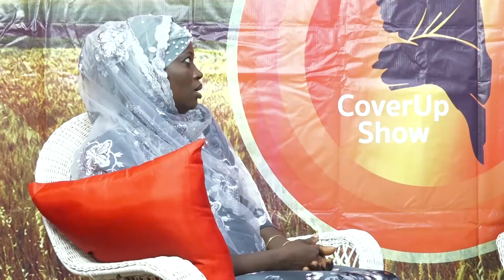The true life story of GBC's Hausa News Anchor, Rahmatu Abubaka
Life struggles should be seen as our blessings. Through these struggles we are molded and shaped; we learn the act of being patient, forbearing, and empathising. We learn to keep faith and be hopeful; knowing that although life is full of suffering it is also filled with the strength to overcome. No matter how much it hurts now, someday you would look back and realise your struggles changed your life for the better.